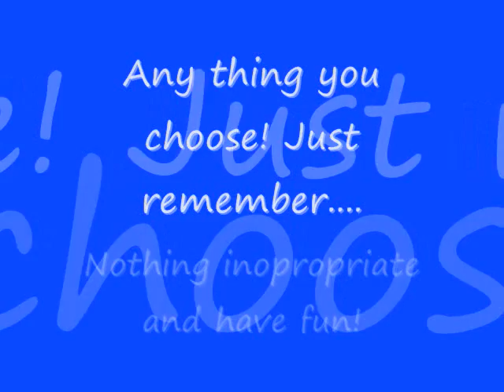Grey's anatomy season 5 contest!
Who ever has the best fanfic promo wins!